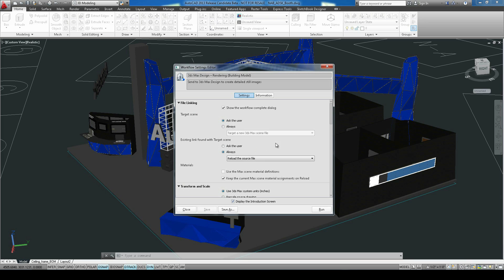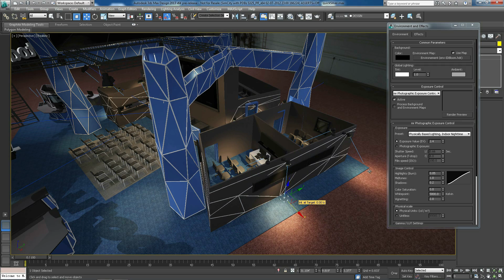ADS 2013 for Exhibition Booth Design — Chapter 4 Present and Market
AutoCAD Design Suite 2013 software delivers the power of AutoCAD software, plus tools to help you create, capture, connect and showcase your designs with impact. Chapter 4 of 4 features how Autodesk 3ds Max Design that comes along in the AutoCAD Design Suite Premium 2013 can help you Win more projects and clients with emotionally-engaging 3D photo-realistic visualization.